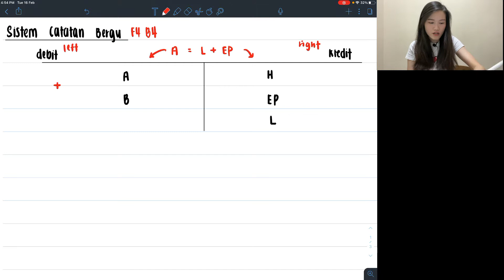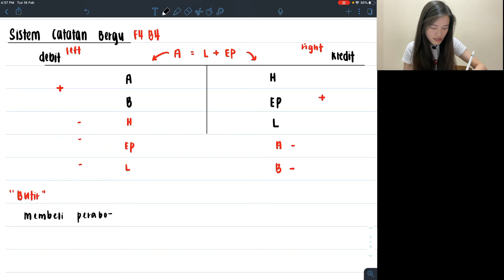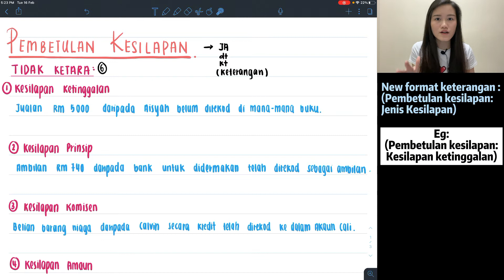[CHN] F4 Sistem Catatan Bergu & BAB 9 PEMBETULAN KESILAPAN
这一课也蛮多学生要求我解释的，老师当然有求必应啦！但是呢 before 我进入Bab 9, Sistem Catatan Bergu 将会是我首要解释的一个部分。原因是因为它是个很重要的 BASIC. 那么bab 9 这一课的话最主要是 KESILAPAN TIDAK KETARA 就是不明显的错误，需要背好6种名称才能够有效地解题哦！

一定要耐心看完，还有不要忘了订阅按赞和分享给你身边有需要的朋友哦！ 希望帮到你们.

00:00 INTRO
02:27 SISTEM CATATAN BERGU
09:39 PEMBETULAN KESILAPAN